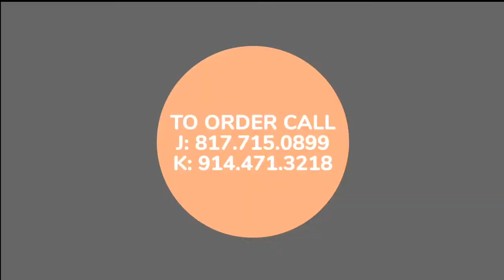Blue butterfly Mask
How to paint a butterfly in your mask.